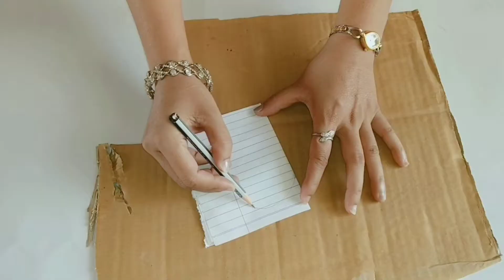laddu gopal jhula making / How to make jhula for bal gopal, Unique jhula for Krishna,jhula banana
Hi Friends

Welcome to my YouTube channel, "C&D creation " you will learn how to make DIY jhula for bal gopal at home step by step ,it is simply & easy to make  Th.is is cardboard craft video

Required materials
Glitter sheets
Cardboard box
Lace
Glue gun
Rose flower
Wire